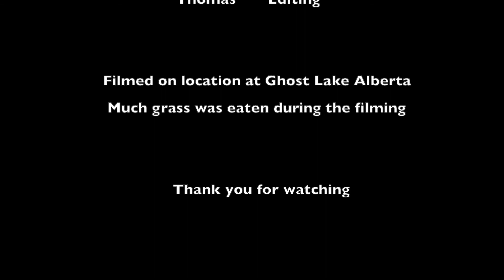Hungry Baby Gopher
While at ghost lake, we decided to film on of the gophers in action, mowing down the grass.  It seems to be quite enjoying the fresh new shoots.